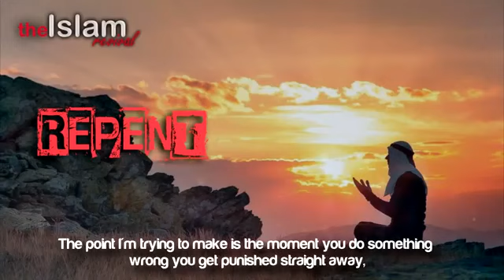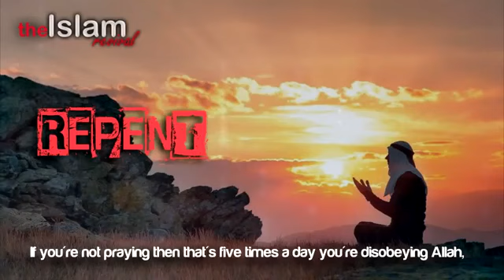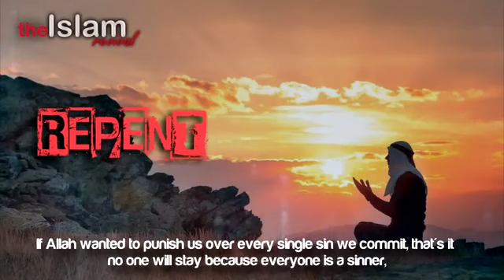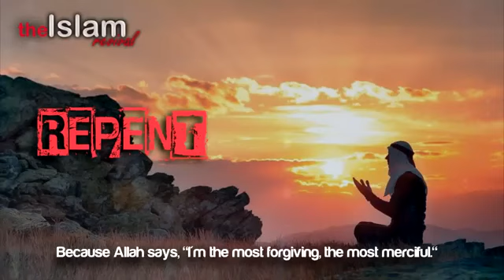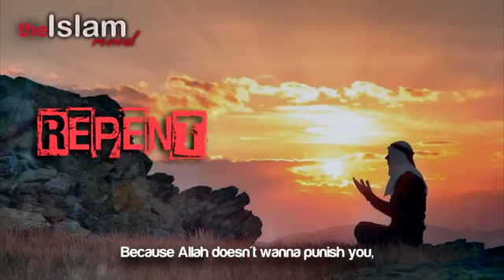O... My Servant I'm Giving You a Chance ( Reminder )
And the Almighty says, "Ask your Lord for forgiveness and then turn in repentance to Him," Qur'an (11:3)

And the Almighty says, "O you who believe! Turn in sincere repentance to Allah." Qur'an (66:8)